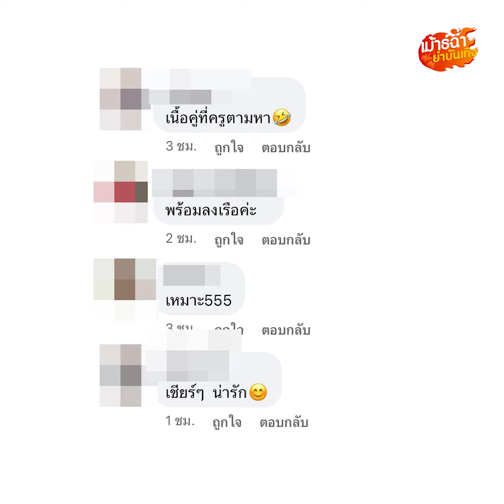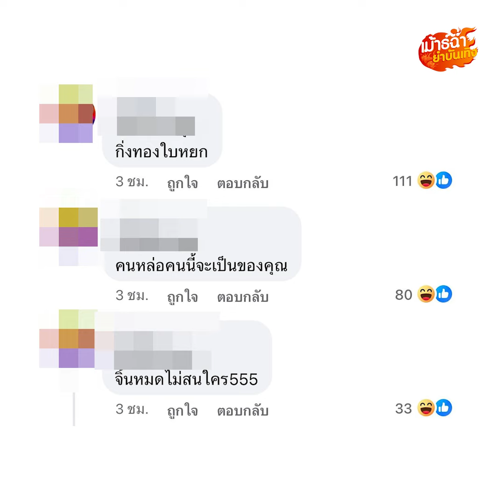กรี๊ดจับจิ้น ‘ครูไพบูลย์’ กับ ‘แพรวพราว’ เมนต์ถึงกัน น่ารักไม่ไหว ดั่งกิ่งทองใบหยก: Khaosod - ข่าวสด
ความเหงาเป็นขั้วบวก ขั้วลบ หนุ่มสาวได้มาพบกันในคืนที่มีแสงจันทร์ กรี๊ดสนั่นไปทั้งโซเชียลแล้วค่า เมื่อเกิดคู่จิ้นคู่ใหม่ “ครูไพบูลย์” กับ “แพรวพราว” ซึ่งทั้งคู่จะน่ารักเหมือนกิ่งทองใบหยกขนาดไหน เดี๋ยวเราไปดูกันเลย